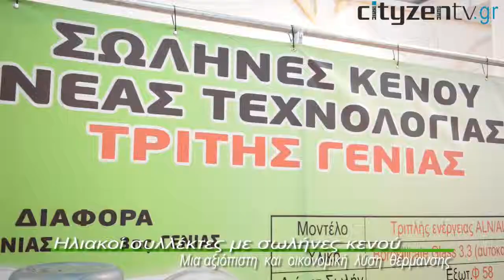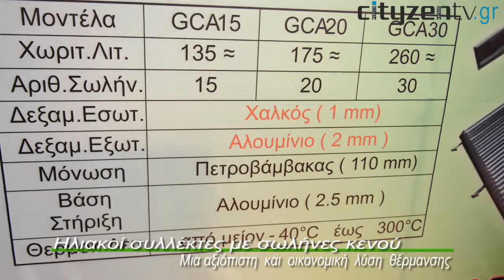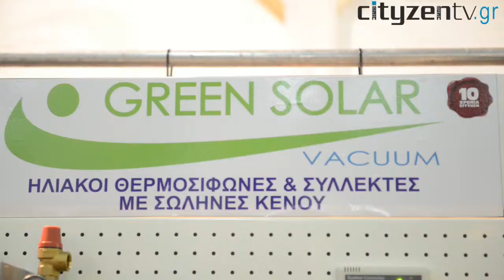Green Solar: Ηλιακοί συλλέκτες με σωλήνες κενού